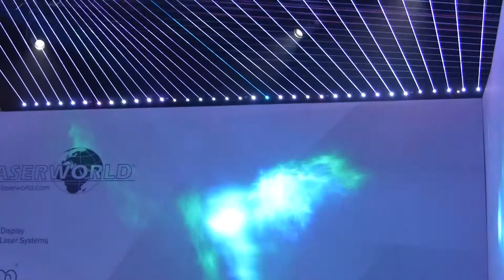Prolight and Sound 2019 - personal highlights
My personal highlights of Prolight and Sound 2019. I didn't manage to see all the booths or record everything, so some awesome things weren't shown in the video.